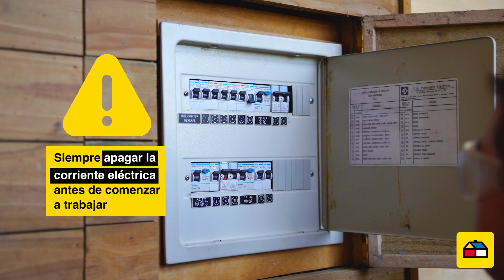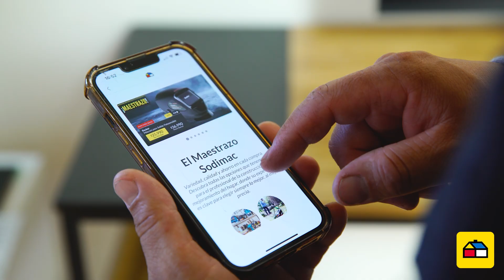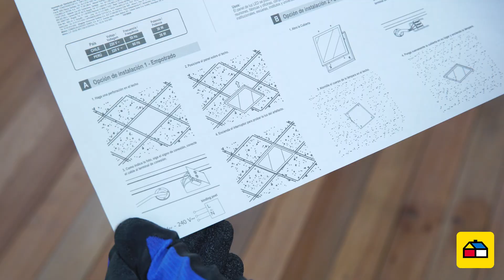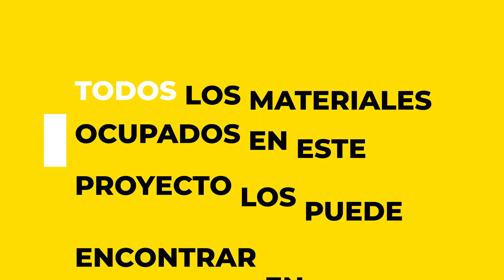Cómo instalar paneles LED paso a paso I Taller del especialista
Descubra cómo instalar paneles LED de manera segura y eficiente. En este video, aprenderá paso a paso a reemplazar sistemas antiguos por iluminación LED moderna. Desde las herramientas necesarias hasta las mejores prácticas de seguridad eléctrica. ¡Bienvenidos al Taller del especialista!